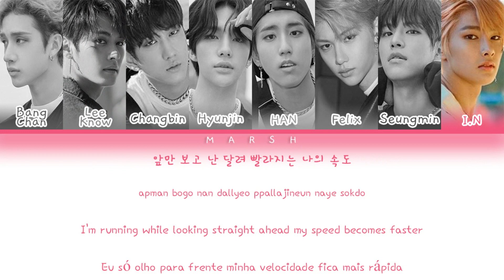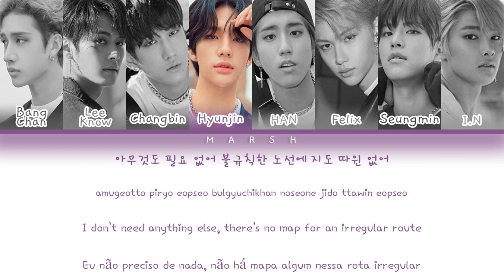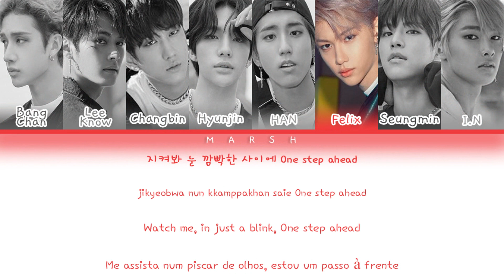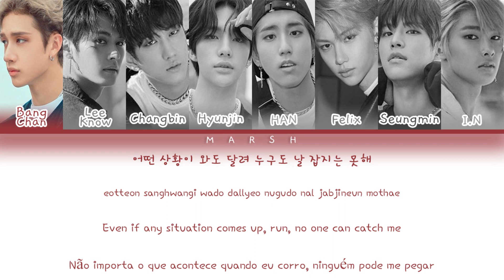Stray Kids (스트레이 키즈) – Booster (Color Coded Lyrics/Han/Rom/Eng/Pt-Br)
• Group/Grupo: Stray Kids (스트레이 키즈)

• Album/Álbum: Clé : LEVANTER

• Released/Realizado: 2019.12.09